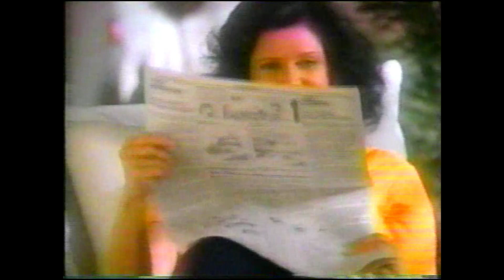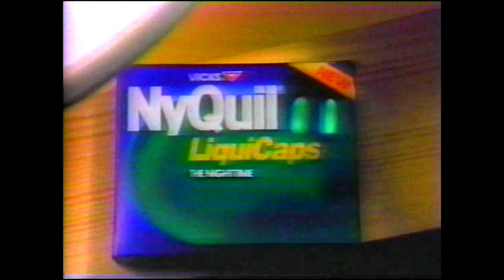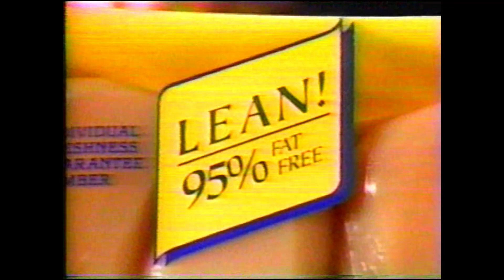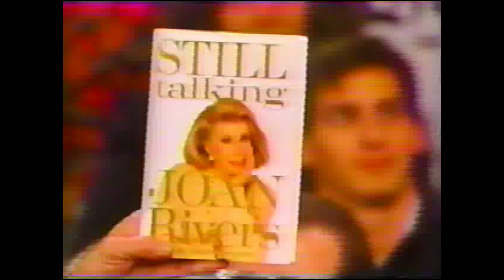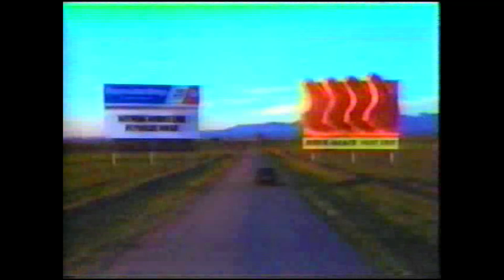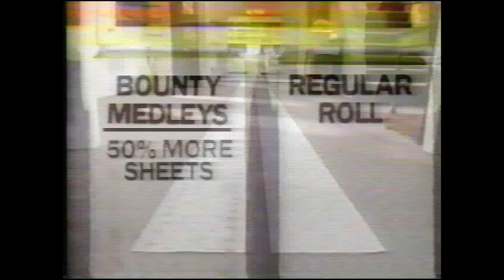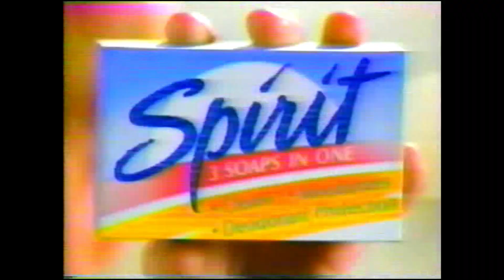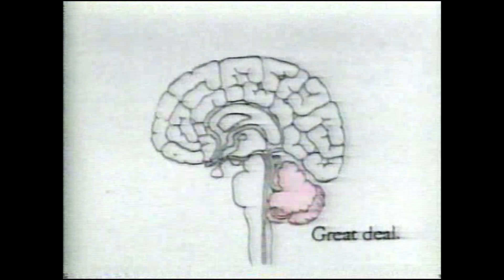KATU Commercials - October 31, 1991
Commercials that aired on KATU (ABC in Portland, OR) during Donahue and The Oprah Winfrey Show on October 31, 1991. In order:

1. Bounty (partial)
2. Oral-B Indicator
3. Clorox
4. General Hospital credits (with VO promos for Perfect Strangers, Baby Talk and In Concert '91)
5. Primetime Live promo
6. Donahue promo
7. KATU: Life's Most Embarrassing Moments contest
8. Jenny Craig
9. The Oprah Winfrey Show promo
10. Dentyne
11. Nutri/System
12. Vicks NyQuil
13. The Oprah Winfrey Show promo
14. Same as #8
15. Ultra Tide with Bleach
16. KATU: What's Happening
17. KATU: Community Board
18. KATU: Coats for Kids for the Salvation Army
19. Lipton Golden Saute
20. Old English
21. Coricidin D
22. NyQuil LiquiCaps
23. La Victoria Salsa
24. Billy Bathgate TV spot
25. AM Northwest promo
26. Delta College of Business
27. Robitussin
28. Country Pride Boneless Chicken
29. Panasonic Pancorder (Clyde Drexler) at Smith's Home Furnishings
30. Oregon Health Division smoking PSA
31. Doan's
32. Dirt Devil Sweeper
33. Crest
34. Anacin
35. The Rapture TV spot
36. Target
37. Delta College of Business
38. Smith's Home Furnishings
39. Susak, Dean & Powell
40. Inside Edition promo
41. Donahue credits with Berkline Furniture and Lite-Brite plugs
42. The Oprah Winfrey Show promo
43. Fred Meyer
44. General Foods International Coffees French Vanilla Cafe
45. Same as #26
46. News promo
47. Safeway
48. Pietro's Pizza
49. Wisk Power Scoop
50. Burlington Coat Factory
51. The Oprah Winfrey Show clip (to show KATU bug)
52. Reynold's Wrap
53. Fisher-Price Toddler Kitchen
54. Green Giant Mushrooms
55. Lever 2000
56. Jenny Craig
57. Promo for next episode of The Oprah Winfrey Show
58. Ultra Tide with Bleach
59. Bounty Medleys
60. Same as #24
61. Same as #38
62. Dairy Ease
63. Post Raisin Bran
64. Boboli
65. Mervynn's
66. News promo
67. Swanson Chicken Broth
68. Same as #23
69. Excedrin Extra Strength
70. The Winnie-The-Pooh Book Collection by A.A. Milne at B.P.
71. Taco Bell
72. Toyota Camry
73. Boyd's Coffee
74. Spirit Soap
75. Same as #25
76. The Oprah Winfrey Show clip (to show on-screen info that shows where else KATU is broadcasted at)
77. Thriftway
78. Same as #50
79. Honda Accord
80. CardiSense
81. The Oprah Winfrey Show credits